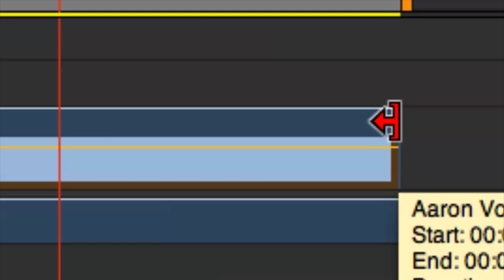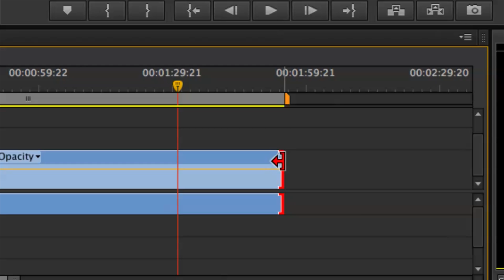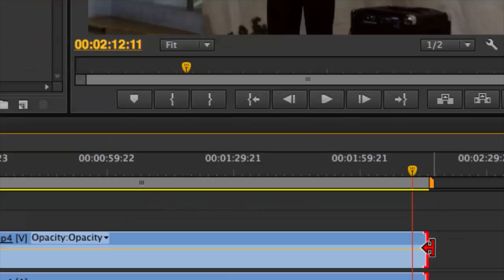Editing the Length of a YouTube Video : Video Editing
Editing the length of a YouTube video is something that you can do right from the YouTube website. Edit the length of a YouTube video with help from an experienced computer professional in this free video clip.

Series Description: Video editing is something that you can do right from your desktop or laptop on even a modestly powerful computer. Get tips on video editing with help from an experienced computer professional in this free video series.